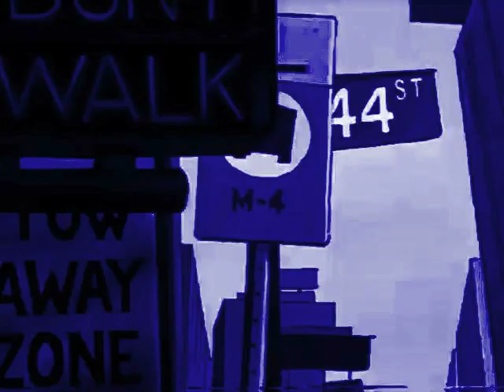Dodger - The Big Bang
Re-upload

I love this vid :3 I don't think I had any homework this night so I made this and HM/MC - Don't Stop The Pop :D